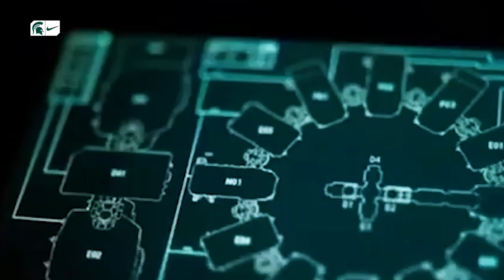Michigan State Basketball | Meet The Rookies | Moira Joiner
Meet the 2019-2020 Michigan State Basketball rookies.